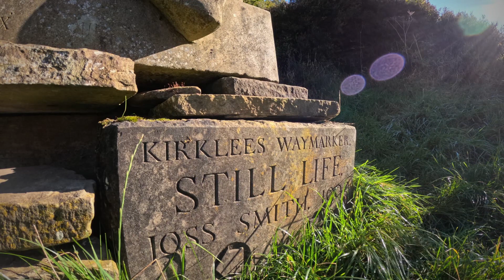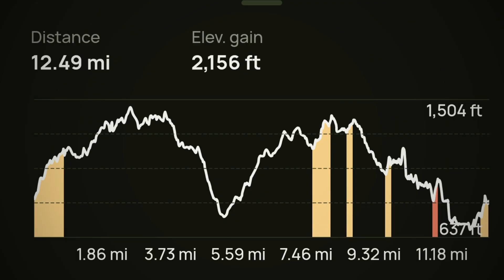Marsden and Stanedge Circular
12.5 mile circular hike near Marsden, west Yorkshire. Considered a challenging route, it takes on average 6 hours minimum to complete.